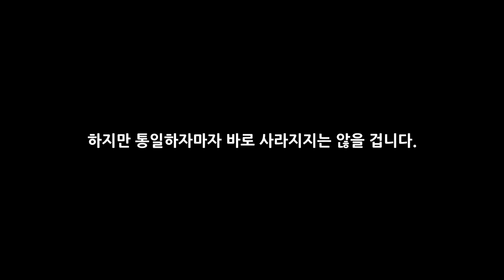통일을 하면 통일부는 어떻게 될까?_[센서 스튜디오]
[ BGM ]
영상 내 BGM :